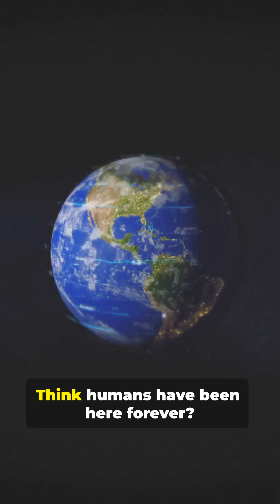This Organism Has Lived for 1,000,000+ Years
Shock: the longest-lived “organism” isn’t a tree or animal — it’s microbes and clonal colonies. In 60 seconds we flip the script: while bristlecone pines and Pando wow us with thousands of years, the true record goes to clonal systems and microbial lineages (stromatolites, endolithic bacteria, and some revived permafrost microbes) whose genetic continuity stretches into the millions — even billions — of years as lineages. Learn why “oldest living” depends on definition: individual vs. clone vs. lineage, and meet the contenders that redefine longevity on Earth.